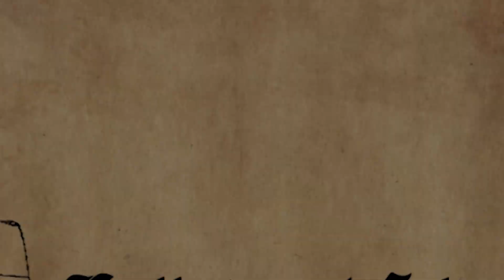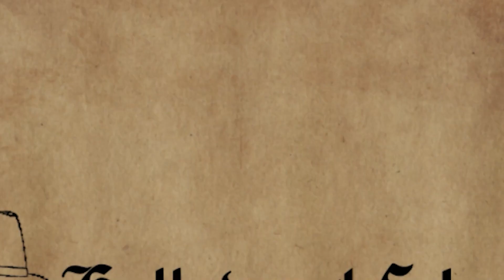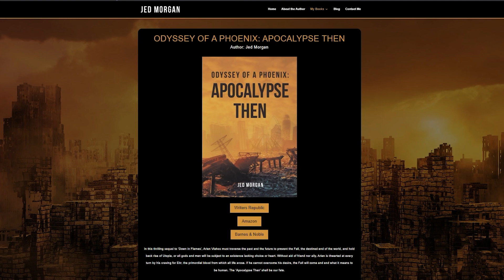CINEMATIC UNIVERSE are Killing Hollywood | Dexter Franchise EXPANDING | Content for CONTENT'S SAKE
And More!

Book 2: 'Apocalypse Then.' In this thrilling sequel to 'Down in Flames', Arien Vlahos must traverse the past and the future to prevent the Fall, the destined end of the world, and hold back the rise of Utopia, or all gods and men will be subject to an existence lacking choice or heart. Without aid of friend nor ally, Arien is thwarted at every turn by his craving for Eitr, the primordial blood from which all life arose. If he cannot overcome his desire, the Fall will come and end what it means to be human. The 'Apocalypse Then' shall be our fate.

And More!